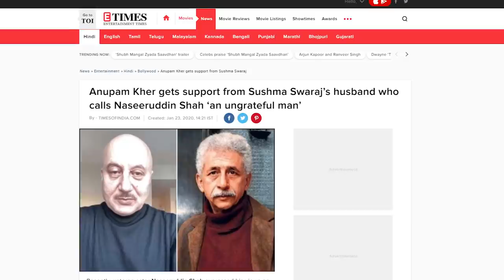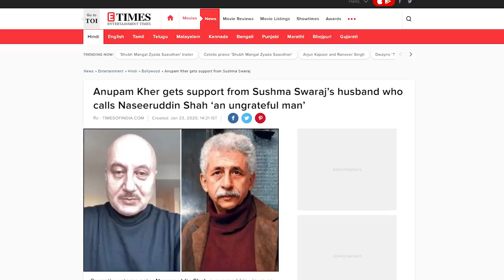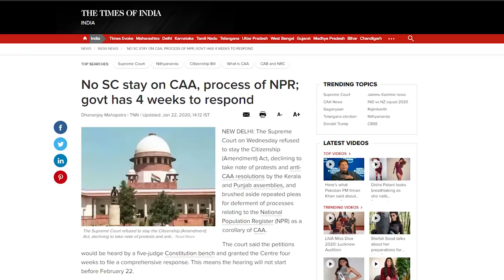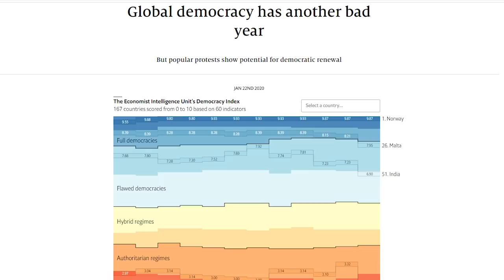Delhi Election 2020 में CM Arvind Kejriwal ki POLITICS क्यों बदली ,CAA NRC NPR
Actors Anupam Kher and Naseeruddin Shah came face to face in the ongoing debate on the CAA, NRC issue, and you can leverage Behes with his literal selection. Anupam Kher is a clown and his statements need not be taken seriously. On this, Anupam Kher released a video and responded to them and said that the substances you have been consuming for years are the result of that. Anupam Kher was referring to NASA, now in this debate, Swaraj Kaushal, husband of former External Affairs Minister Sushma Swaraj and former Governor of Mizoram, has supported Anupam Kher and targeted Naseeruddin. He tweeted one after the other, in which he wrote, 'Mr. Naseeruddin Shah, you are a favorless person. This country has named you, given fame and also given money. But you are full of despair. You married outside your religion, but no one said a word. Your brother also became lieutenant general in the army, did you not get much. He further wrote that you are still thankless for the country. Kiran Kher has been elected MP twice, Anupam is a big star in herself. When you are speaking you are looking small and insignificant. Your frustration is clearly visible in this. Two bolts are clearly visible in bollywood regarding caa or either caa is being justified and on the other side is not justified, it is a continuous and long-lasting debate sc on caa Currently refused to stay. The court has given the government four weeks to respond and said that the next hearing will be held after five weeks. Now the government will reply in 7 weeks or ask for more time from sc, because caa gaist has given 60 npr ke agaist 40 paetion to answer all the questions, hope that BJP will ask more time from sc, till then you will Anupam Kher and actor Anupam Kher and Naseeruddin Shah have come face to face on a number of issues before this. Raised voice in support of Shree Pandits, you all will know that Anupam Kher is a Kashmiri Pandit, on this, Naseeruddin Shah lashed out at Anupam and said, 'The person who did not live in Kashmir till today is fighting for Kashmiri Pandits. is. Suddenly he has become a displaced person. Responding to Naseeruddin, Anupam also wrote, 'Then the logic is that even the NRI should not think about India at all, if this was a chance, then the collab will also be mentioned in the video.

2 delhi election me kejriwal vs who exactly like loksabbha me modi vs who?
 In 2014 too, BJP won all the Lok Sabha seats in Delhi, followed by the Aam Aadmi Party won 67 out of 70 seats in the 2015 Delhi Assembly Elections. And the Congress was clean bold at that time if you would look at the politics of kejriwal. A big shift is preparing a CD of his success
How did they see you from 2016, Kejriwal Modi ji who used to stand in Tihar, Modi ji has done it, now he will picket it, all these things would have kept him in the lime light. Modi and Arvind Kejriwal, wearing a thong, like a common man, who spent hazzro crore on branding their image in the Lok Sabha elections, got elected i.e. modi vs kejriwal. It was confiscated and the answer was lost, the reason for the defeat was understood by Kejriwal, now changed the way of doing politics, for the last one year, Arvind Kejriwal government in the name of its work (Mohalla clinics, good education, cheap electricity) But asking for votes, it can say the beginning of a positive politics, BJP's situation is such that it is still looking for its leader in Delhi. BJP issue Citizenship Amendment for this election The law is also in the fray regarding the issue of Ram temple and nationalism. The congress wants to comeback but she also knows that her old vote bank is today the vote bank of the Kejriwal government. To shift from there, the Congress has announced that the pension amount of all the elderly, widows and the disabled will be increased to Rs 5000 per month when the Congress Party comes to government.
Now tell you whose government this time
Bharti slipped 10 places down in 3 democracy index
See, let's understand the basic: The Economist Intelligence Unit (EIU) company of the British Institute 'The Economist Group' extracts the index. In 167 countries, the positions of democracy are taken out with the intention of dekhne. India ranks 51st in this index 019 democracy index.